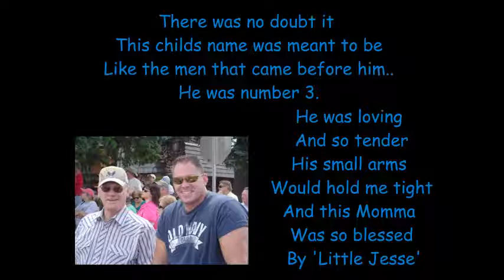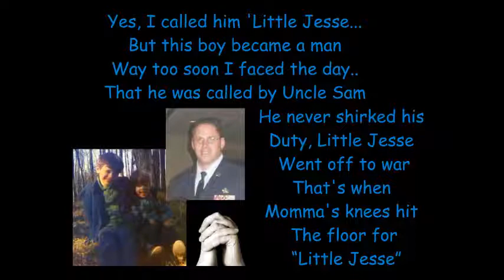My Little Jesse - Connie Hall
The story behind this:
I was talking with my publisher, Roger Woods, Sr the other day...
Sharing with him about my son Jesse.  Jesse has been in the military for almost 30 years.. he was quite young when he got signed up.. and of course was there when everything hit the wall in 1990 & 1991 in the Persian Gulf.  Both Jesse & my other son Tim were part of that whole Iraq war.  Needless to say, it was one scary experience.  In talking about Jesse, I always called him Little Jesse, (because he inherited his name from his father and grandfather).  Well... he is STILL Little Jesse to this ol Momma.  After talking with Roger, he called me back and said... “Connie, you need to write a song about Little Jesse”.   It's not a whole lot different for all you other parents out there who see your sons and daughters go off to war.  I know there are many others who will be able to relate to this song!!!  Thanks for the inspiration.. as always, Roger!!
LYRICS:
My Little Jesse
Written By:
Connie Hall
(For her son Jesse Collins,lll)
Reg/Copyright/BMI
Published By:

There was no doubt it
This childs name was meant to be
Like the men that came before him..
He was number 3.
He was loving and so tender
His small arms would hold me tight
And this Momma was so blessed by 'Little Jesse'

Yes, I called him 'Little Jesse...
But this boy became a man
Way too soon I faced the day..
That he was called by Uncle Sam
He never shirked his duty,
Little Jesse went off to war
That's Momma's knees hit the floor for “Little Jesse”

Instrumental

Now the years have just gone by so fast
It's hard for me to comprehend
The memories and realities
They never cease to end
Knowing him as an innocent child
With his life in jeopardy
I thank God He spared the life of Little Jesse

Yes I still call him “little Jesse”
But he's not little That's for sure
He found it in his heart … the very way to endure
So even tho he's grown up now
With children of his own
He'll always be, to me.. . my “Little Jesse”